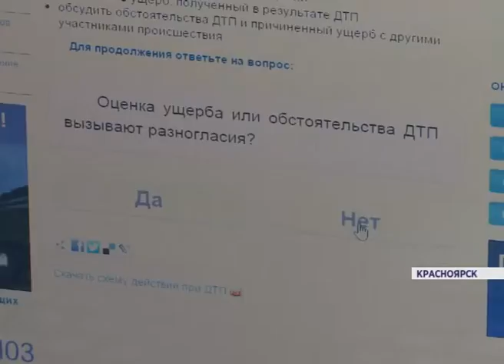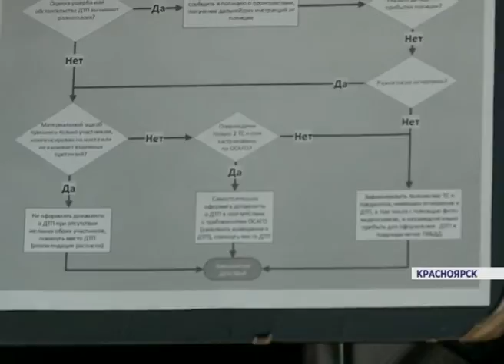Разбор ДТП самостоятельно (Новости 17.07.15)